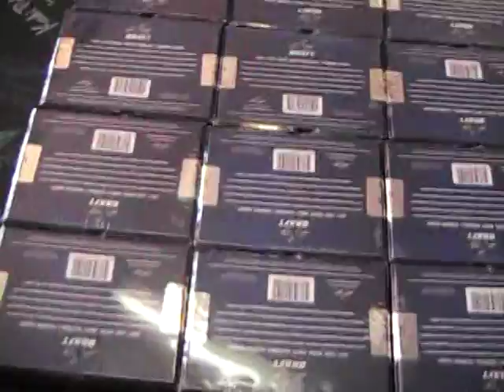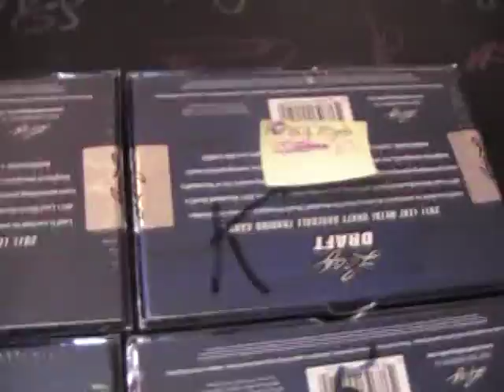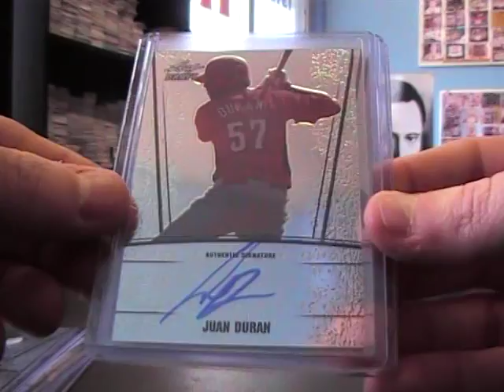Kris' 2011 Leaf Metal Baseball Box Break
Thanks again Kris. Chris J.